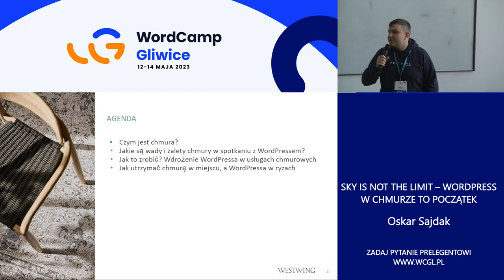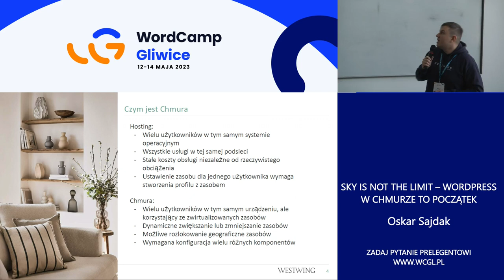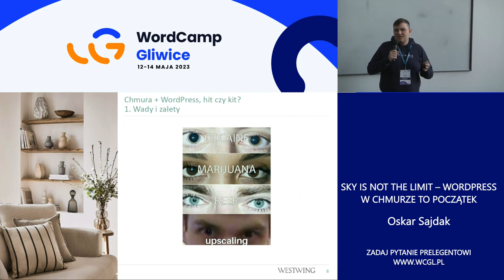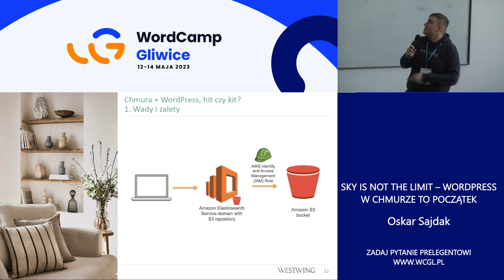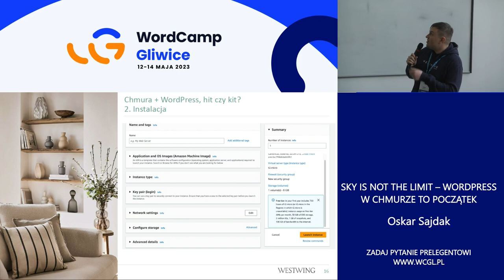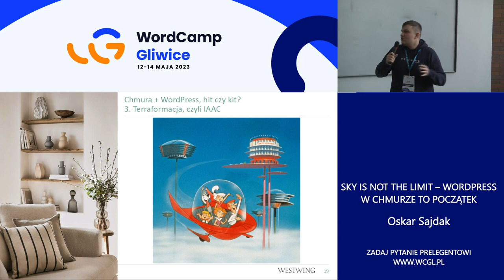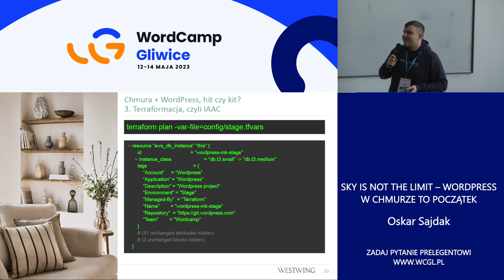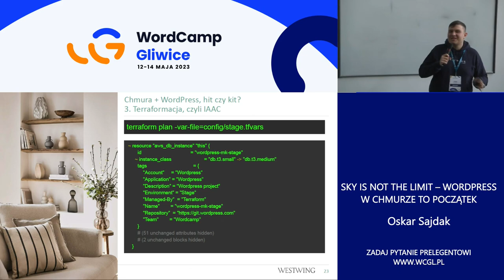Oskar Sajdak: Sky is not the limit – WordPress w chmurze to początek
Co daje nam Chmura? Jakie problemy czyhają na programistę na takich platformach jak AWS czy Azure? I w końcu czy przeniesienie się w Chmurę jest ostateczną formą rozwoju WordPressa, a może jednak jest jeszcze coś więcej? Odpowiedziałem na te pytania i dodałem od siebie jeszcze więcej wiedzy o pracy nad WordPressem w enterprise’owym wydaniu!Presentation Slides »